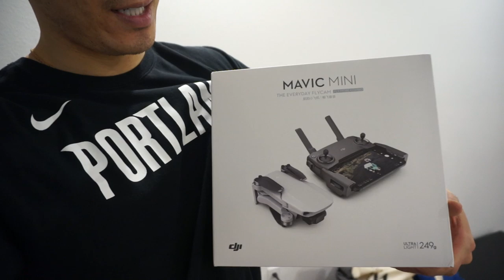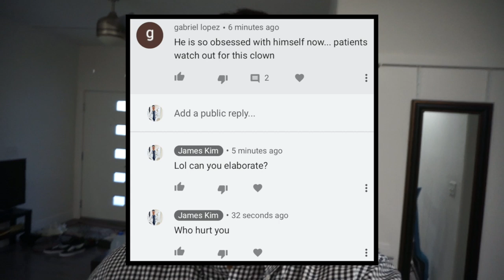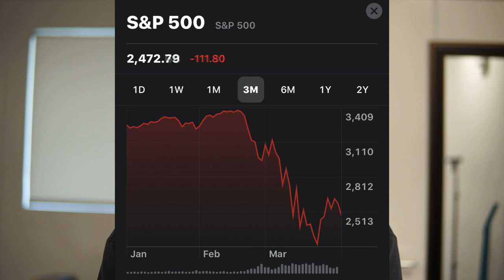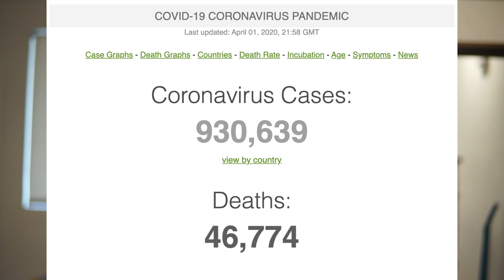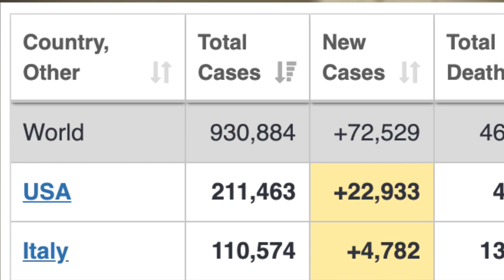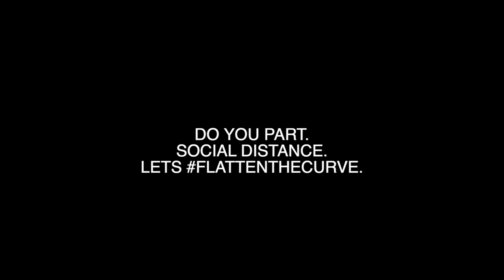NEW GRAD PA & COVID19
What are your thoughts on COVID-19? Let me know below.

Be safe, practice social distancing, and let's get through this together.

Link to purchase your Be Positive Shirts/Hoodies and support a local charity!

Don't forget to be like my blood type, BE POSITIVE!